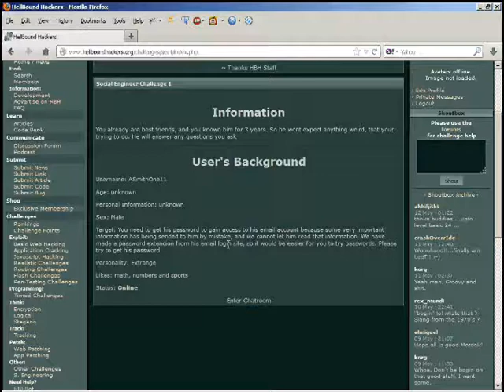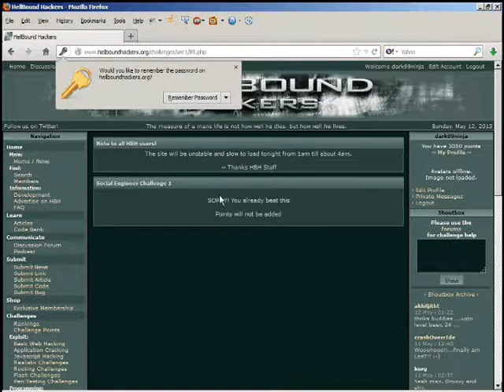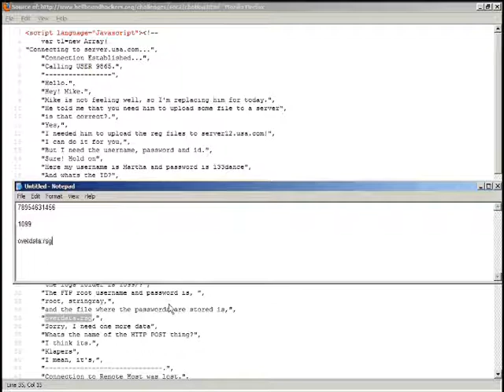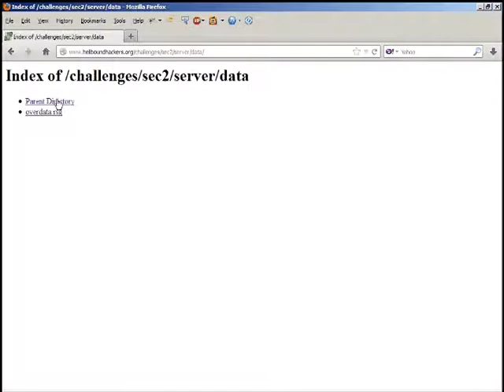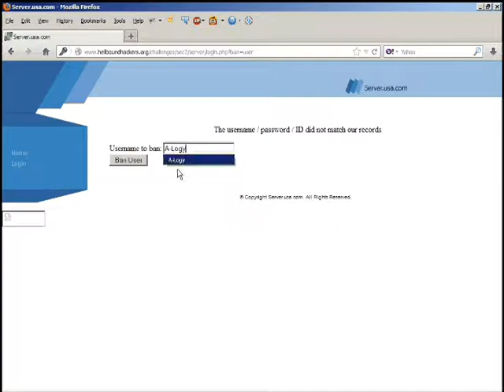HBH Social Engineering 1 & 2